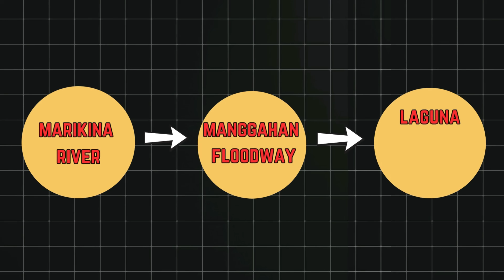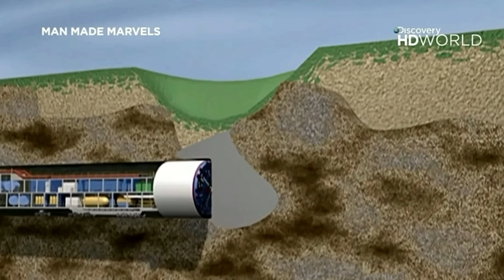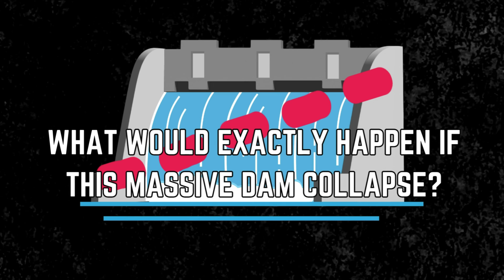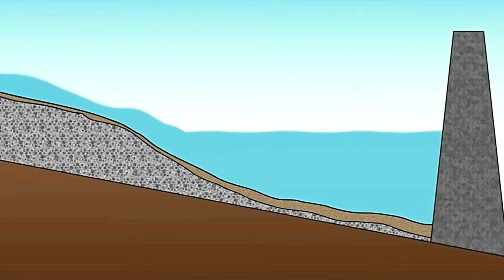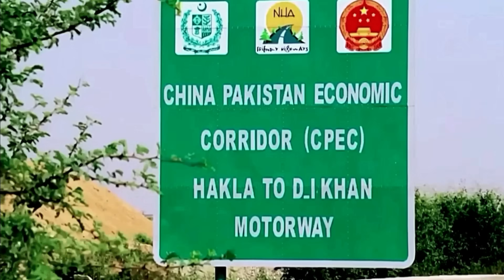Scientists Just Exposed the Shocking Truth About Deadly Floods in the Philippines and China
The Philippines and China are two countries that are prone to flooding. In this video we'll explore the reasons put forward by experts on why this is so.